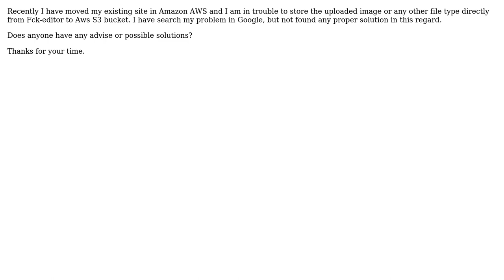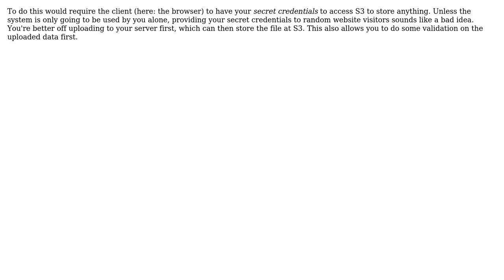How to store image directly to AWS S3 bucket, uploaded using fckeditor? (2 Solutions!!)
How to store image directly to AWS S3 bucket, uploaded using fckeditor?

With thanks & praise to God, and with thanks to the many people who have made this project possible! | Content (except music & images) licensed under CC BY-SA | Music | Images & others | With thanks to user user1491022 user Jobin user deceze and the Stack Exchange Network Trademarks are property of their respective owners. You are responsible for your own actions.